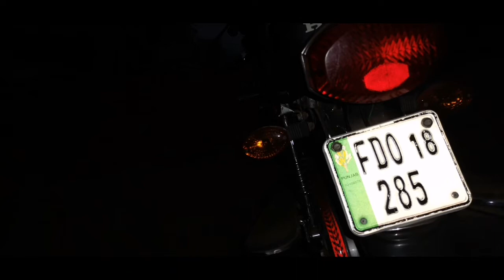village life in pakistan|Chak 285|short stories of village|beautiful scenes of village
this video is just for village lovers#rural life in punjab village life in pakistan